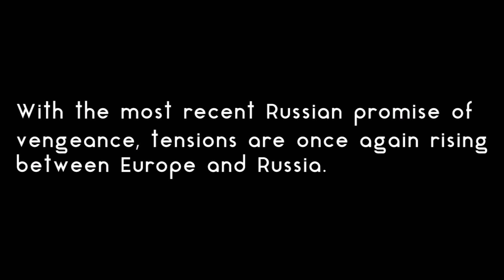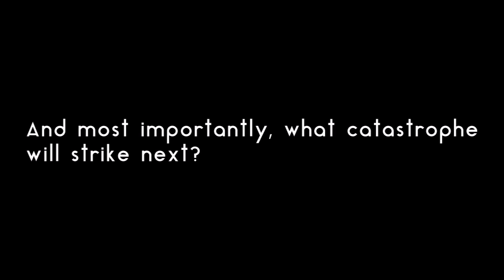Mapping Whispers - Episode XXVI - Alp Mapper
Don't forget to check Imperial's Channel for the next Mapping Whisper's episode!

So, I finished the episode as promised. Special thanks to Imperial Mapping.
Musics I used:
-Colossal Trailer Music - Anger of Honor [Epic Orchestral Choral]
-Audiomachine - Sun And Steel